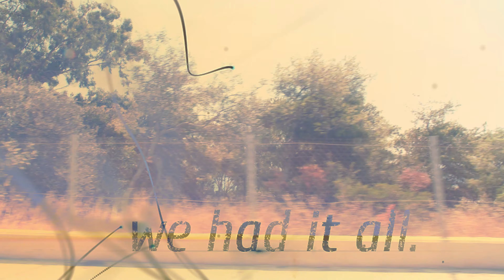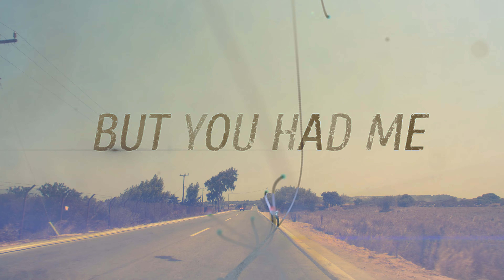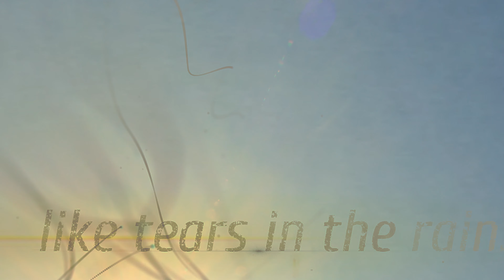2021 Euphonika Sordid Affair v5